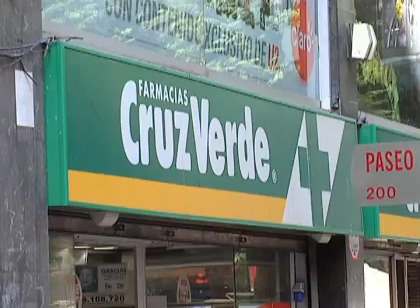La realidad de las farmacias de turno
A partir del 19 de diciembre deberá trabajar una farmacia de turno por comuna